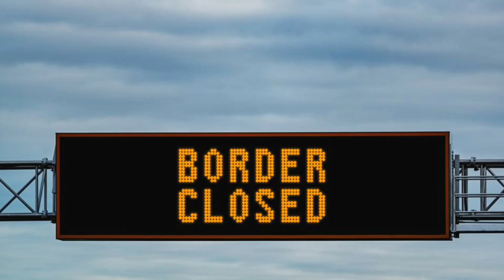International Students Return To Australia//Australia Boarder Update In Nepali